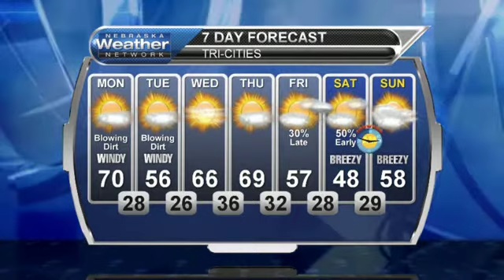March 6, 2017 Weather Briefing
Strong winds will dominate the weather headlines the next few days. Find out what I'm talking about in today's briefing.